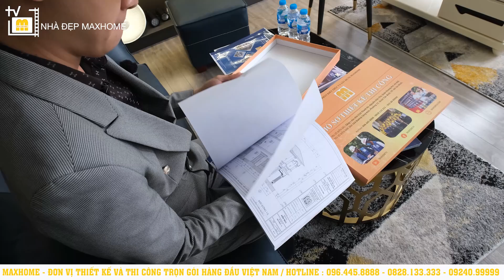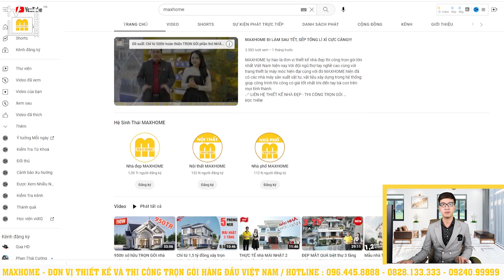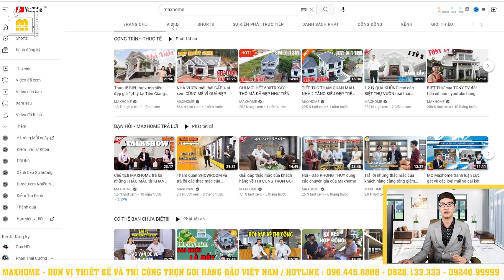QUÁ ĐẸP với căn BIỆT THỰ 2 tầng MÁI NHẬT do Maxhome thiết kế thi công TRỌN GÓI | MH01982